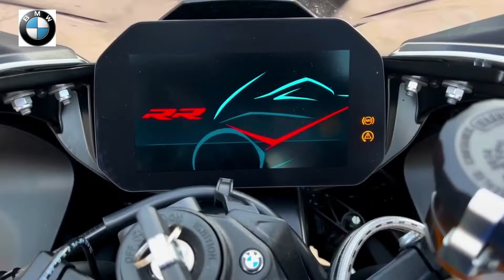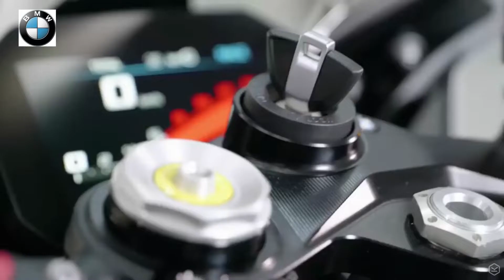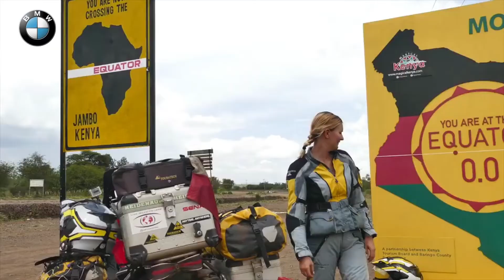BMW M1000 RR ll Ride Review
THE BMW M 1000 RR -Ride Review
RACING LIKE NO OTHER
Your competitive spirit drives you. Your passion dominates and challenges you. The search for more defines every millisecond: pure motorsport. High performance, high-tech materials, the highest-quality workmanship, and exclusivity down to the last detail: The M RR is the first M model from BMW Motorrad. Its genes come directly from professional racing. The M RR and M RR with M Competition package offer pure racing technology for the highest performance demands in motorsport and for adrenaline-driven perfectionists on the road. Because NeverStopChallenging is more than a promise. It’s a commitment.
Only what you feel will drive you forward. The chassis and geometry of the M RR are trimmed for the racetrack. For performance on the track and in the pits. The drivability, braking, and starting pitch compensation provide an enhanced feeling for the front and rear wheels. Even on country roads. The longer wheelbase makes the M RR much more comfortable. The easily adjustable pivot point has been rescaled and enlarged. And the new rear axle – also thanks to the adapted brake piston – allows quick rear-wheel changes. This is where the pit lane meets your will to perfection.